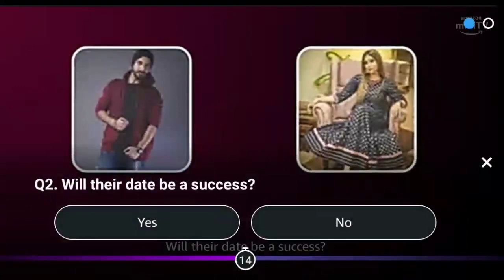Episode 13 Amazon Date Baazi Quiz Answer | Amazon Quiz Today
In this Video Amazon Quiz Video
Amazon Mini TV Quiz Answer
S1EP13 : Baan Jasi Koi Nahi

Amazon Date Baazi Quiz Answer Today | Episode -13 Amazon Date Baazi

Amazon quiz